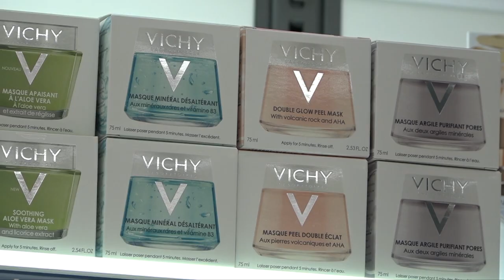Familiprix Extra (Cosmétique)